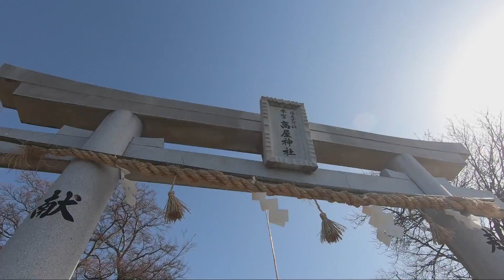【高屋神社遠隔参拝】この動画に辿り着いた時なぜか金運が上昇し始める「最強金運動画」[Takaya Shrine remote worship]strongest gold motion picture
めざましテレビで、開運絶景ランキング全国1位に選ばれた神社「高屋神社」

讃岐に二十四ある延喜式内社の一つで、古くから格式ある神社です。

標高404メートルの稲積山の頂上に本宮があるため、地元では「稲積神社（いなづみじんじゃ）」「稲積さん」ともよばれており、

本宮からは、観音寺市内と美しい瀬戸内海が一望できます。

本宮の鳥居は「天空の鳥居」として知られ、

2018年には四国八十八景にも選出されました。

眼下には、息を飲むほどの絶景が広がり、その景色をひと目見ようと全国からたくさんの方が訪れています。

願いごとが叶うパワースポットとして有名です。ぜひ映像を見ながらご参拝しご祈願ください。

あなたの願いが叶いますように。

◾️高屋神社本宮
香川県観音寺市高屋町2800

※ 他にも全国のパワースポットをご紹介しています。

●人生一発大逆転【最強】大山祇神社参拝で奇跡が起きた！愛媛のパワースポット

★【遠隔参拝高屋神社】7日以内に臨時収入が入りました※最強開運金運動画

★【浄化強化版】神の滝「那智の滝」を見るだけで心身を真浄化し波動が上がるパワースポット自然音【熊野那智大社 飛龍神社】